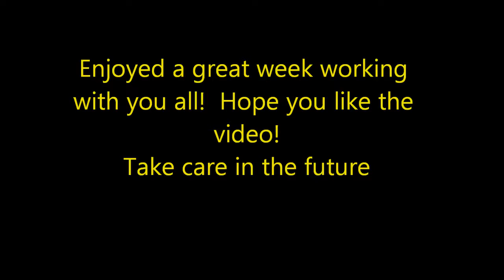Team 6 WWT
At the end of superb week the final event was the very unique White Water Tubing, the perfect finish to a very powerful week.  Great to see you all enjoyed the week.  Look forward to saying hi very soon.